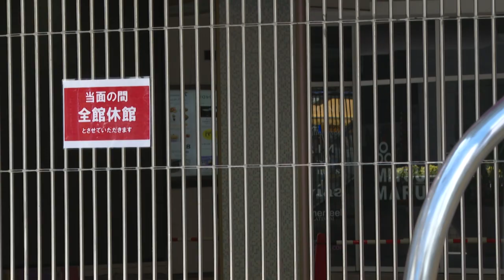Incertidumbre sobre presencia de público en Juegos Olímpicos | AFP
Los organizadores de los Juegos Olímpicos de Tokio aplazaron a junio su decisión sobre la presencia o no de espectadores locales, prolongando la incertidumbre que continúa acompañando a la preparación del evento previsto entre el 23 de julio y el 8 de agosto.